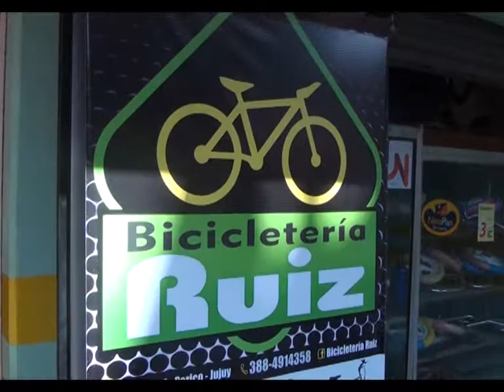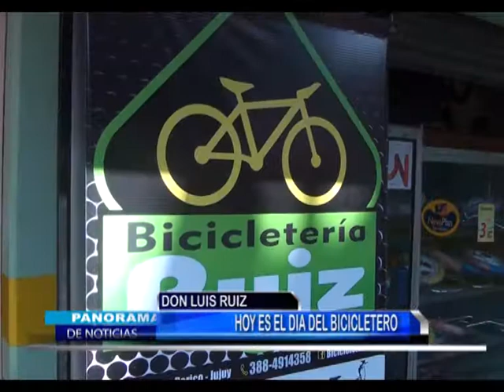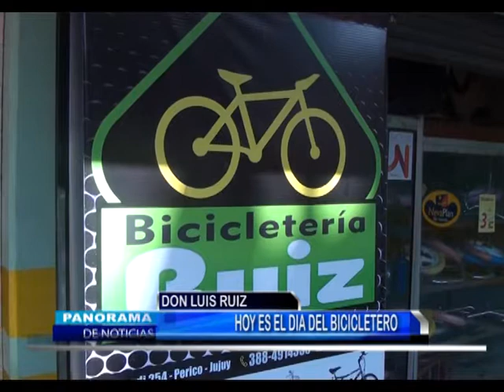29 de Mayo, "Día del bicicletero"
Entrevista a Don Luis Ruiz